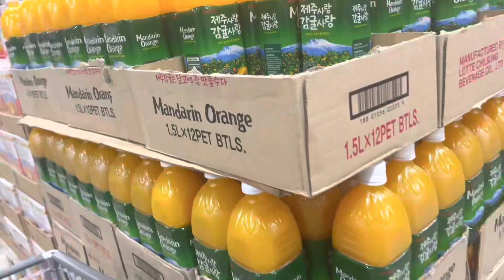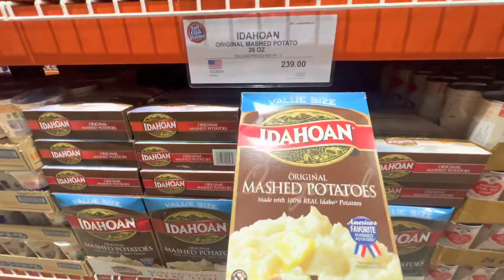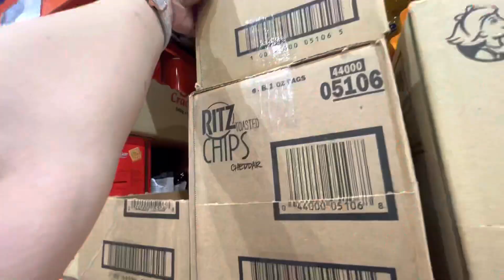S&R Grocery Shopping 🛒| Silent Vlog | S&R New Manila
Hi loves. ❤️ Was caught up with too much work lately. It’s a good thing that I finally found time to do some random grocery shopping vlog. ☺️

Come with me and my 14 year old daughter as we go around the aisles of another grocery shop to buy some knick knacks.